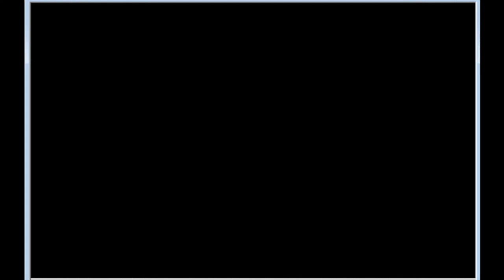【2014】伝統の一戦 阪神vs巨人 甲子園球場【ベストプレープロ野球】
阪神　西岡剛-上本博紀-鳥谷敬-M.ゴメス-M.マートン-福留孝介-梅野隆太郎-大和-R.メッセンジャー
巨人　長野久義-亀井善行-坂本勇人-阿部慎之助-F.セペダ-村田修一-高橋由伸-片岡治大-菅野智之
阪神タイガースvs読売ジャイアンツ
キューバ政府の方針転換で、グリエルやデスパイネら大物選手が相次いで日本へ移籍。巨人には「キューバの至宝」と呼ばれたセペダが入団したが、日本野球には適応できなかった。巨人はクライマックスシリーズでも阪神に敗れ、常勝に陰りが見え始めた。